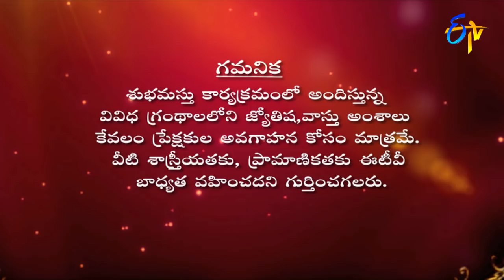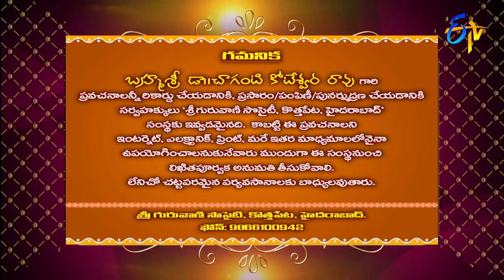Subhamastu | 21st June 2018 | Full Episode | ETV Telugu